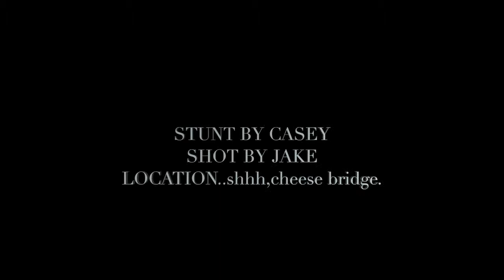CASEY FLIPS CHEESE BRIDGE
This video was taken a few years back of Casey  hitting his Gainer off cheese bridge of Coventry Ri.